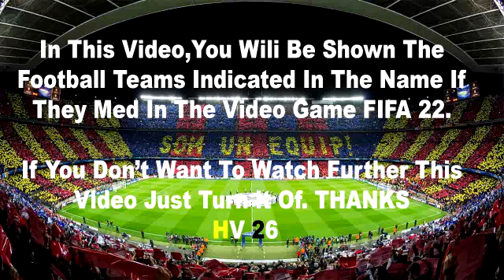Napoli vs Roma 1-1 Highlights & Goals | Serie A 2021/2022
Napoli vs AS Roma | Serie A TIM 2022 | Match Highlights
napoli vs as roma live,
napoli vs as roma live stream,
napoli vs as roma live streaming,
live streaming napoli vs as roma ,
napoli vs as roma 2022,
napoli vs as roma highlights,
napoli vs as roma highlights today,
napoli vs as roma en vivo,
napoli vs as roma match today,
napoli vs as roma prediction,
napoli vs as roma tv,
napoli vs as roma football,
Napoli vs Roma free live stream
Napoli vs Roma game
Napoli vs Roma line up
Napoli vs Roma last match
Napoli vs Roma live scores
Napoli vs Roma match
Napoli vs Roma match result
Napoli vs Roma extended highlights
Napoli vs Roma ucl
Napoli vs Roma liga champions
Napoli vs Roma goals
Roma vs Napoli live
Roma vs Napoli  live stream
Roma vs Napoli live streaming
live streaming Roma vs Napoli
Roma vs Napoli 2021
Roma vs Napoli highlights
LRoma zio vs Napoli highlights today
Roma vs Napoli en vivo
Roma vs Napoli match today
Napoli match today
Roma match today
Roma vs Napoli prediction
Roma vs Napoli lineup
Roma vs Napoli results
Roma vs Napoli all results
Roma vs Napoli football
Roma vs Napoli free stream